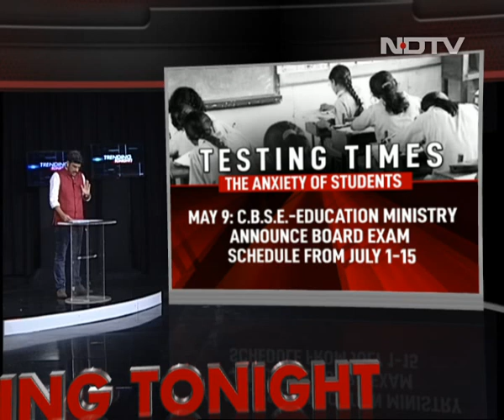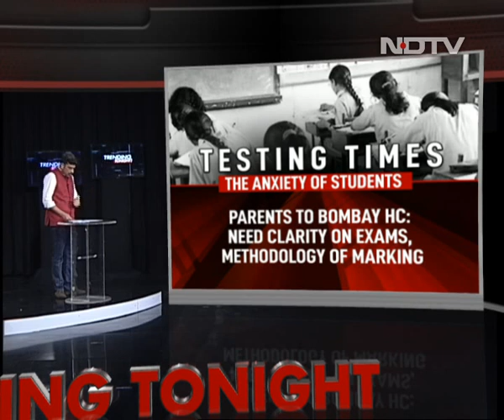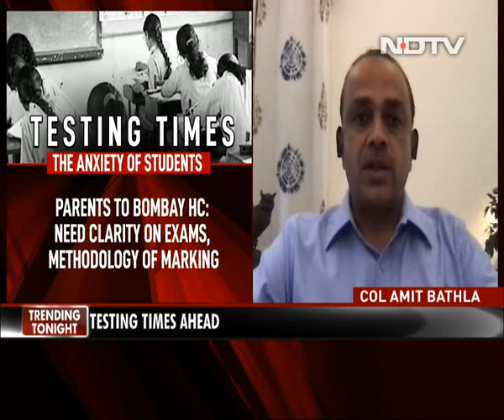Trending Tonight | Why No Uniform Policy On Exams Amid COVID-19 Pandemic?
On Trending Tonight, we talk about how students are suffering and their anxiety is increasing amid the pandemic as they await a decision on board exams. Why is there no uniform policy on conducting exams? We discuss.